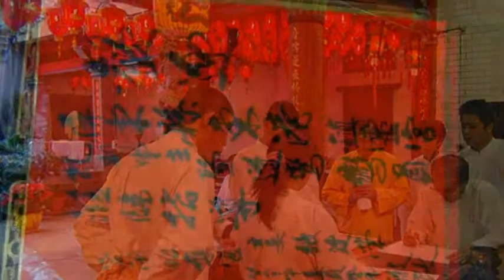道鸞文化團前往宜蘭昭應宮扶鸞照片 影片